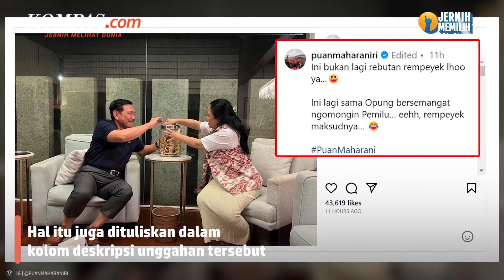Puan Unggah Foto Bertemu Luhut, Bahas Apa?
Ketua Badan Pemenangan Pemilu (Bappilu) PDI-P Bambang Wuryanto atau Bambang Pacul mengatakan, pertemuan Ketua DPP PDI-P Puan Maharani dan Menteri Koordinator Bidang Maritim dan Investasi (Menko Marves) Luhut Binsar Pandjaitan erat kaitannya dengan persoalan politik saat ini.

Menurutnya, pertemuan itu dilakukan untuk bertukar pikiran dan saling memberikan informasi. Namun, Pacul mengaku tak mengetahui isi pembicaraan Puan dan Luhut.

Jurnalis Video: Nissi Elisabeth
Penulis Naskah: Anggie Puspariana
Editor Video: Agung Setiawan
Produser: Yusuf Reza Permadi